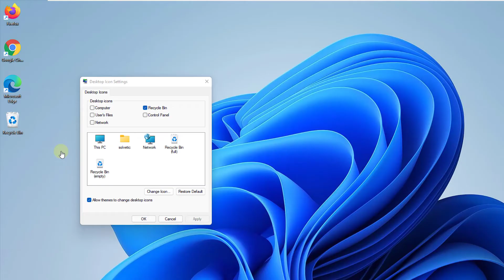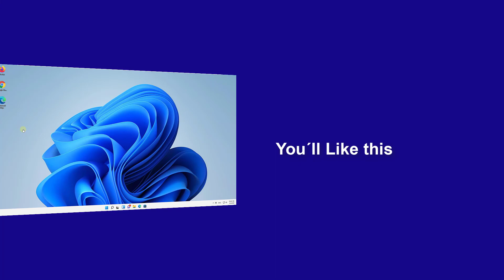🗑❌ Hide Recycle Bin Desktop Windows 11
How to delete the recycle bin in Windows 11, hide the recycle bin in Windows 11. We explain how to remove the Recycle Bin from the Windows 11 desktop from the settings available in Windows 11 settings. (Delete Trash in Windows 11).